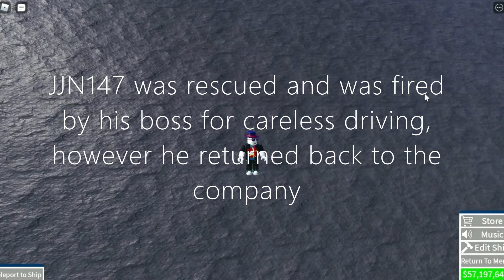The Story of the NM Melbourne (Roblox Shipping Lanes)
The NM Melbourne departed from Norfolk with 546 containers of merchandise to Newhaven. However, It never made it...